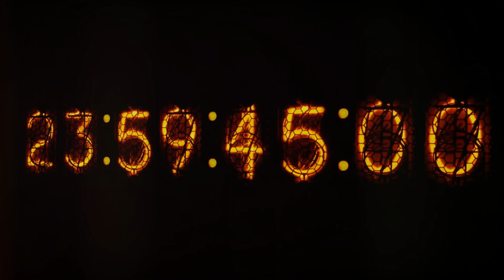Affordable American Dream Top States For Affordable Homes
Affordable American Dream: Top States for Cheap Homes by Isaac's Workspace

OUTLINE:

00:00:00 Intriguing Opening
00:00:40 The Most Expensive States
00:02:02 Mid-range States
00:03:20 The Cheapest States
00:05:01 Conclusion and Wrap Up